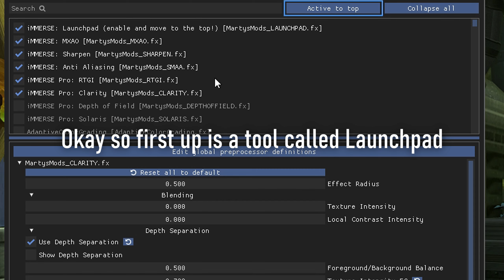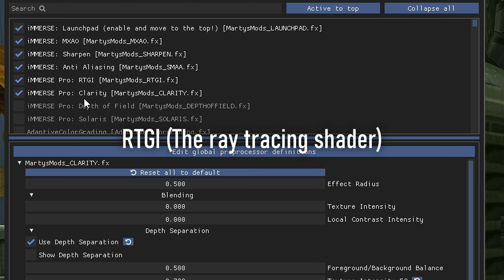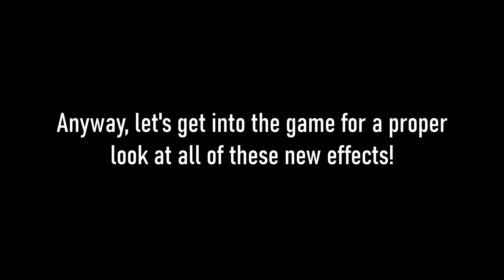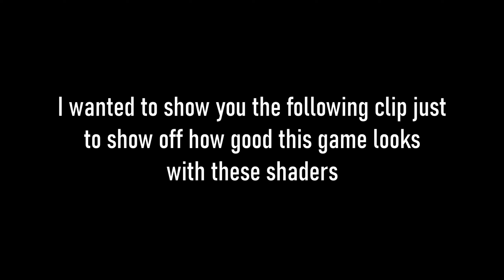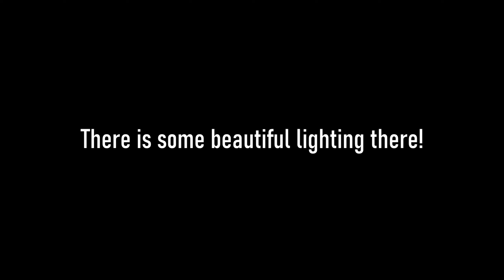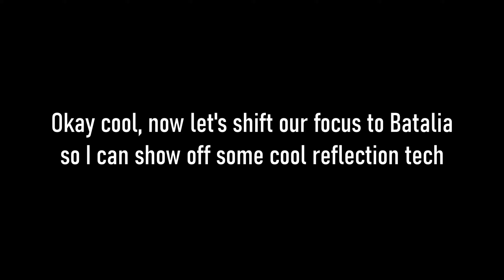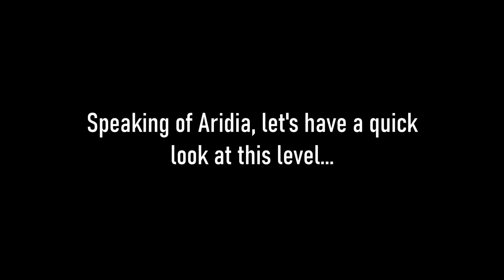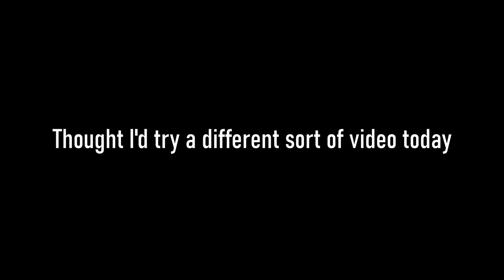Ray Tracing in Ratchet & Clank?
Hey guys! Had a ton of fun making this video! I hope you all enjoy it!

What's that you say? "Ray tracing in Ratchet & Clank is impossible!!" Well behold what your eyes are about to witness! The amazing power of ray traced lighting and reflections is now a reality in Ratchet & Clank! Using the power of RPCS3 and Pascal Gilcher's reshade shader pack!

Chapters:
00:00 - Intro
00:03 - General Overview
00:33 - Pascal Gilcher Segment (not sponsored I promise!)
00:48 - Shader Overview
03:17 - In-Game Look at Shader
04:45 - TNT Detonations!
05:27 - LET HIM COOK!!!
05:55 - Random Glows
06:20 - Orxon
07:01 - Batalia Reflection Tech
08:31 - Aridia
09:20 - Ratchet 2 + Deadlocked featurette
10:08 - Outro